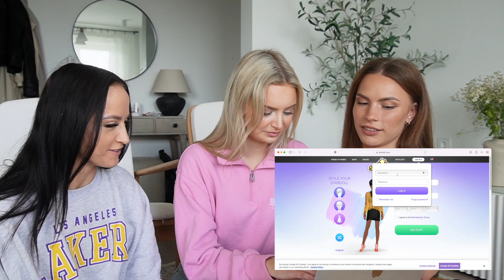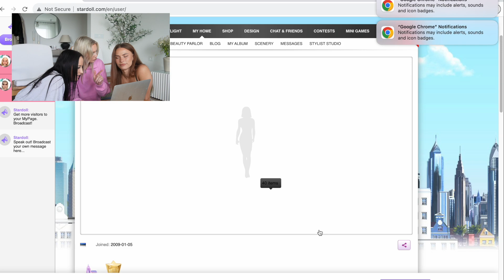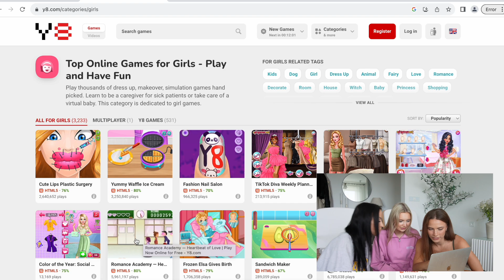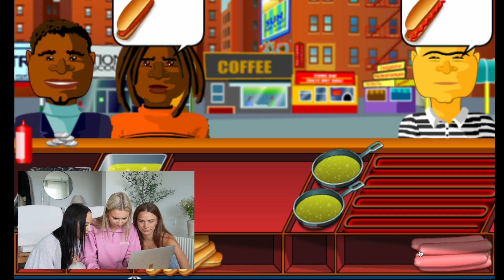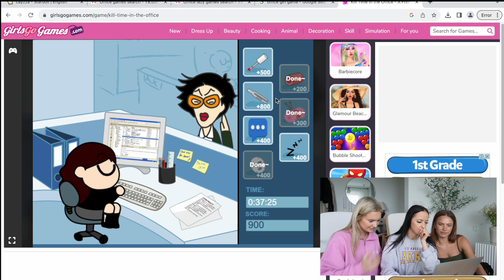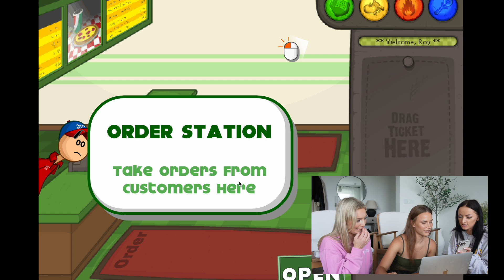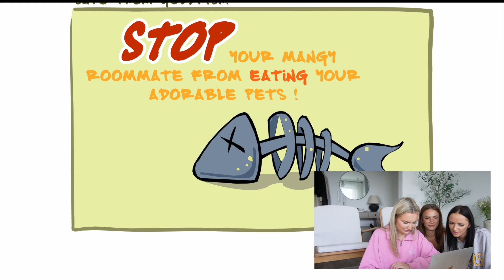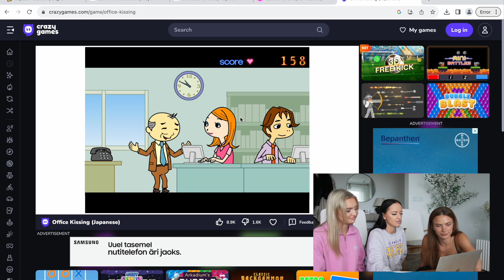MÄNGIME ARVUTIMÄNGE MEIE LAPSEPÕLVEST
Heihei!

Meenutasime Kaisadega oma lemmikuid arvutimänge ning võtsime ka mõned nendest ette :)

Meie sotsiaalmeediad:
Kaisa Roon: